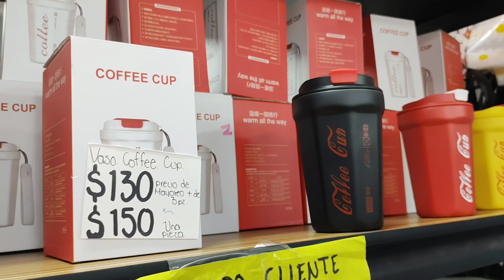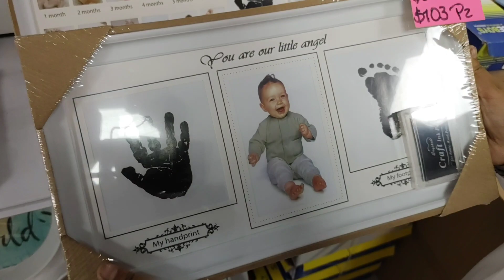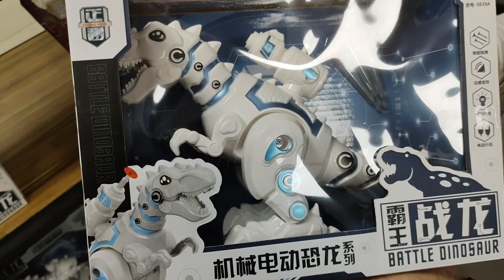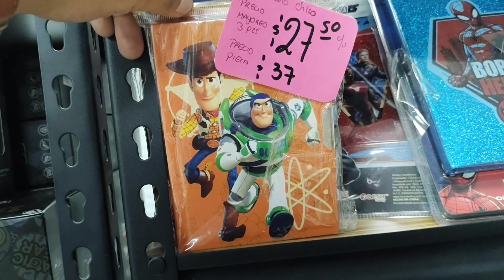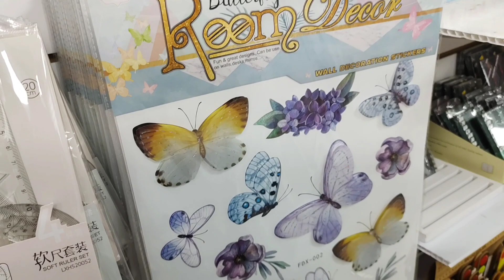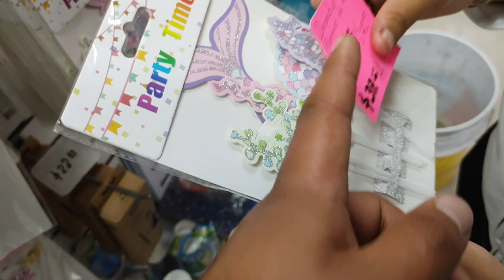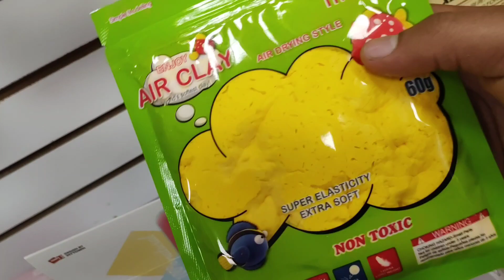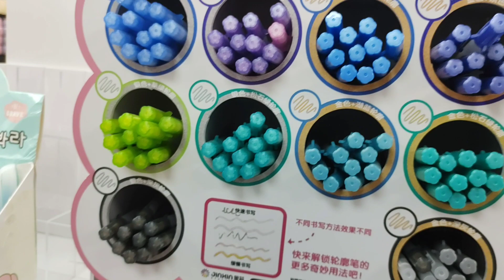IZAZAGA 89🤩GRAN VARIEDAD en NOVEDADES KAWAII🥰Tazas☕ Thermos🧋Lapiceras🖍️Platos🍽️Papelería✂️izazaga89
📍 QIJI STORE📍
PLAZA IZAZAGA 89
Jose María Izazaga 89, Centro, Cuahutémoc, 06080,
Ciudad de México.
Piso 6, Local N- 666

⌚Horarios de atención en sucursal:
Lunes a Sábado 10:00 a 18:30hrs
Domingo: 10:30am a 18:00hrs

ENCUÉNTRALOS EN FACEBOOK, INSTAGRAM Y TIK TOK COMO: QIJI STORE.